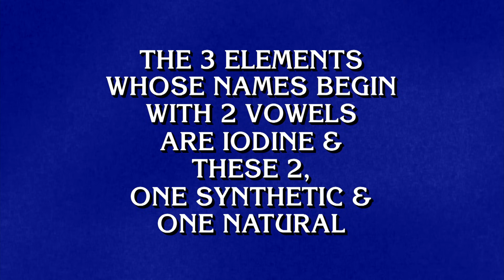Chemical Elements | Final Jeopardy!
(C)an you (Na)me the(Se) c(He)mical eleme(N)t(S)?🧑‍🔬🧪